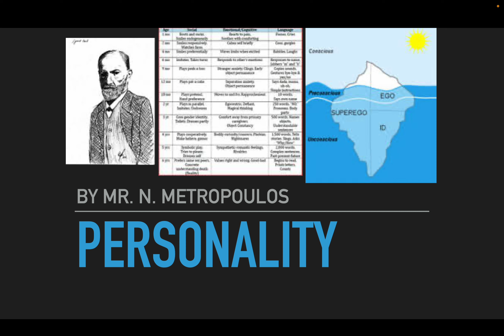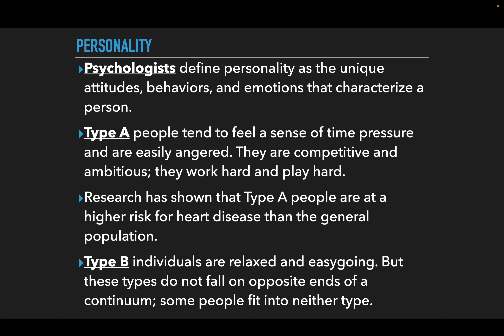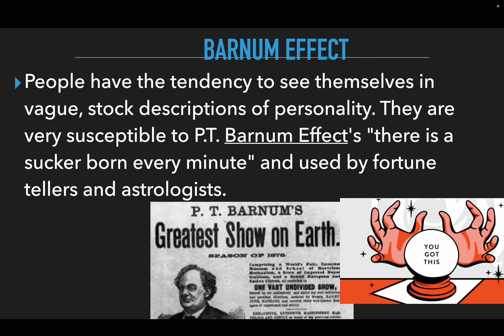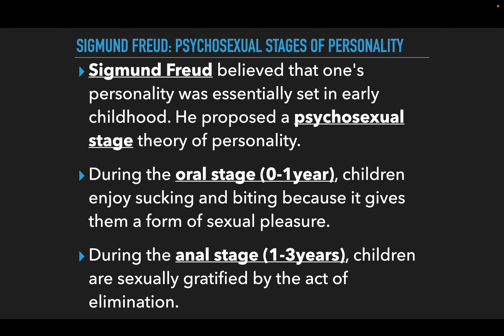Personality Barnum and Type A B